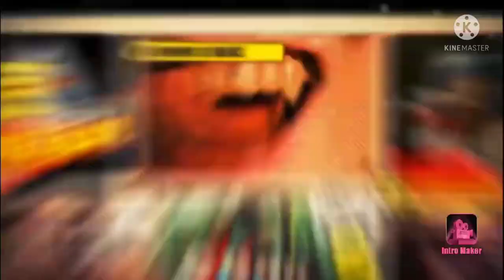HOW TO COOK GINAGMAY/VLOG KUNO NI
How to cook GINAGMAY
Ingredients:
Pork
Pork liver
Patato
Carrot
Black pepper
Sugar
Tomato paste
Tomato sauce
Oysters sauce
Oil
Soy sauce
Fish sauce
Bell pepper